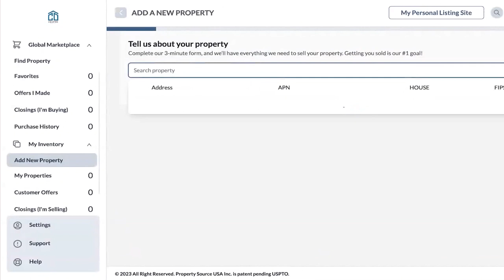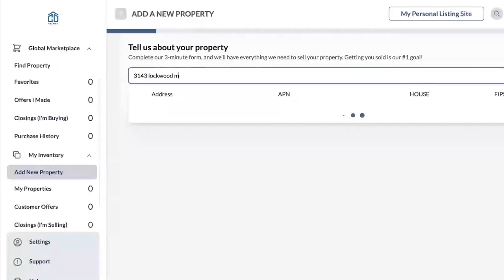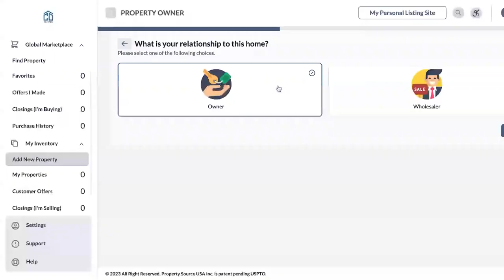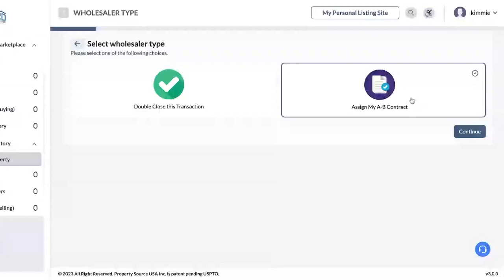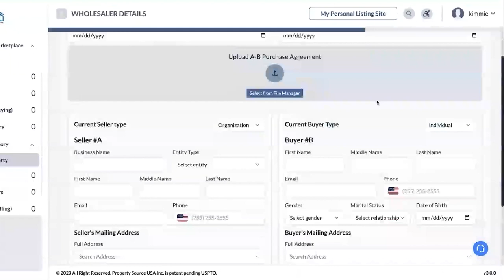What You Need to Be A Relentless Investor with Melissa Wolf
Your next big deal is Crafted just for you!

LISTEN TO THE PODCAST ON APPLE PODCAST!

Show Notes:
What do you need to do to make more deals happen? Join us in welcoming today’s guest, Melissa Wolf, a fellow podcast listener and VP of a huge software company! Our conversation is all about getting relentless to create more opportunities for more deals. We’ll also walk you through a first look at the Crafted Deals website so you can get a head start investing and wholesaling. What is the key to getting more value out of networking? Is wholesaling for you? What are the rules of a good cash-flowing property? See more profit for yourself and your company by learning to be relentless!

00:20 Introducing the relentless Melissa Wolf, a mom of 2, fellow podcast listener, and VP of a large software company with experience in wholesale!
01:30 How did you get started in real estate?
04:20 What does betrayal feel like and how do you overcome it?
07:50 What did you do to find your next deal?
08:40 What is your end goal now?
10:00 How can you see the fruits of your networking?
13:10 How to use your voice to find value.
15:20 What does your pitch look like?
17:20 What are we working on together?
19:55 Exploring the Crafted Deals site.
26:50 How did you find your off-market leads?
28:40 What should you do to make more deals happen?
30:45 Where do you see yourself and your company in 5 years?
31:15 Is wholesaling for everybody?
32:35 The benefits of buying a duplex versus a fourplex.
33:30 What are the pros and cons of flipping?
34:40 What makes a good cash-flowing property?
39:00 Who do you need to push you?
41:30 What is the nicest thing someone has ever done for you?
43:30 What are your parting words for the Crafted entrepreneurs?

Facebook.com/CraftCayla

Instagram.com/Cayla.Craft

CaylaCraft.com